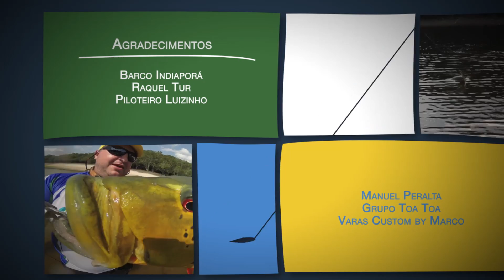TV PESCA BRASIL (pocket) - Pantanal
Estive acompanhando o grupo Toa Toa de São Paulo a uma pescaria no nosso tão amado Pantanal através do Barco Indiaporá da nossa amiga Raquel da agencia Raqueltur de corumbá, nào fui fazer uma gravação para o programa mas no meio da pescaria resolvi através do celular filmar a quantidade de peixes que fizeram a nossa pescaria dos sonhos, fazia muito tempo que não conseguia fazer uma pescaria dessa no Pantanal.
Foi sem dúvida nenhuma a minha melhor pescaria que tive no Pantanal. acompanhem nosso Pocket.